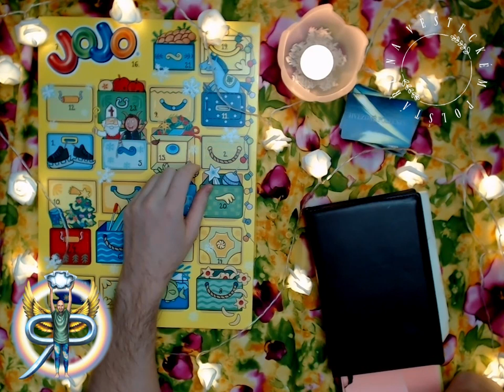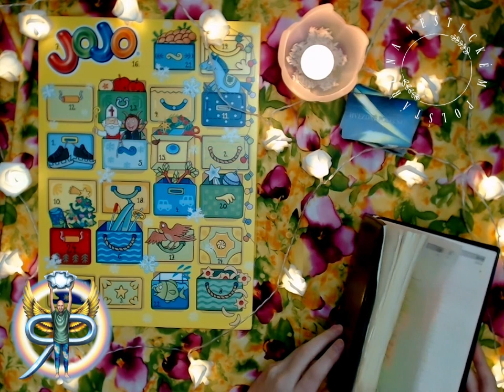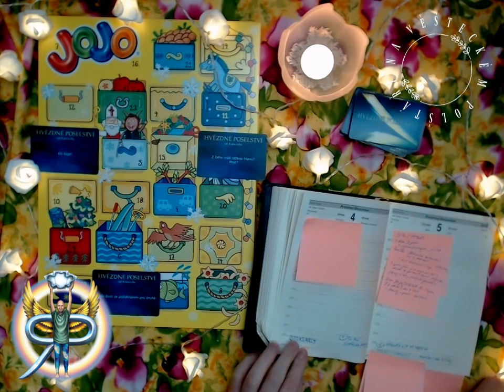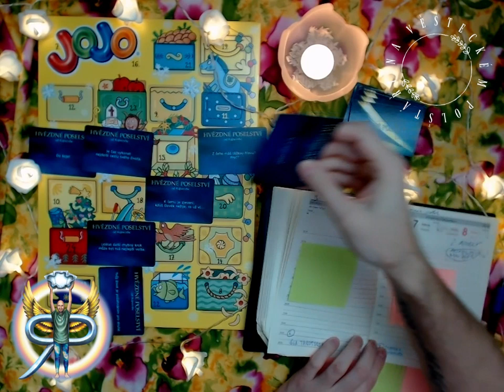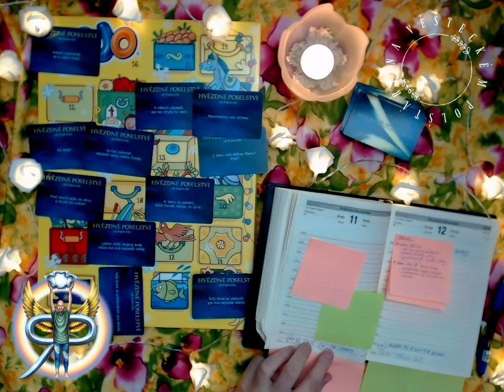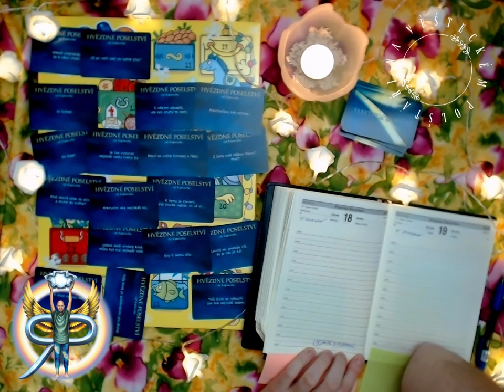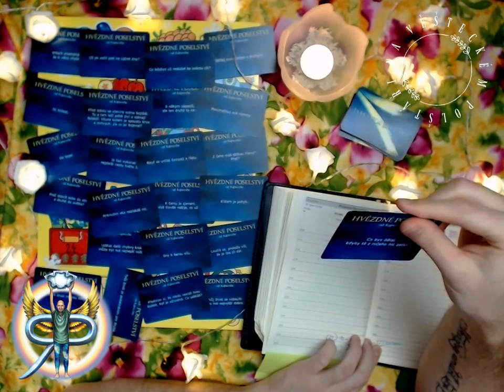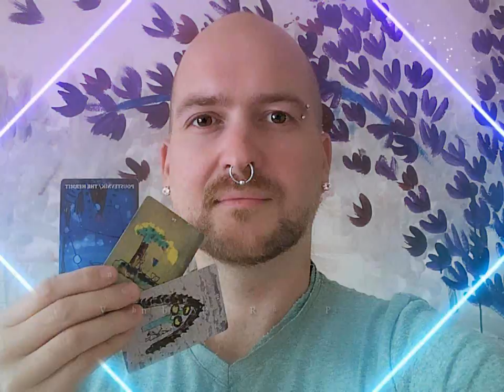Na věšteckém polštáři #3.4 - ADVENTNÍ KALENDÁŘ (NADČASOVÝ VÝKLAD)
V TOMTO POŘADU:
Pořad Na věšteckém polštáři nás provází sny a zákoutími naší mysli. Co potřebujeme vědět k tomu, abychom lépe pochopili vlastní sny? Jak s informacemi nakládat?Na čem máte pracovat?

Karty: Hvězdné poselství
Intro: Mi borinquen by Doug Maxwell/Jimmy Fontanez
Theme:  The Black cat by Aaron Kenny